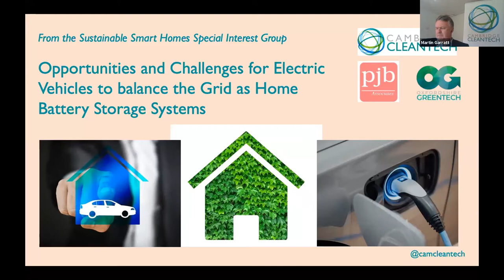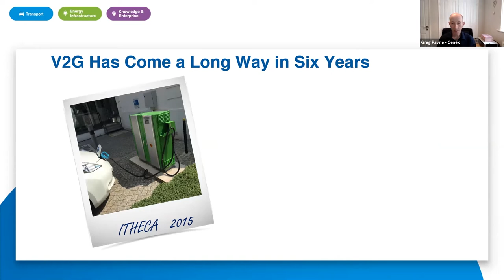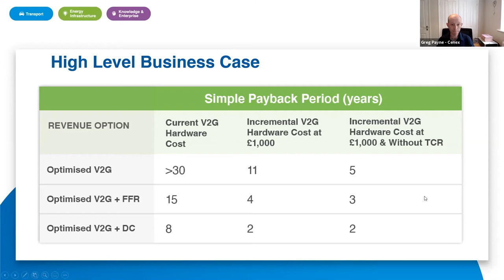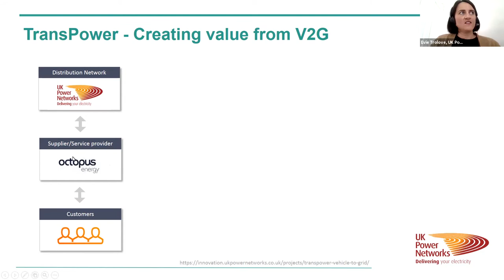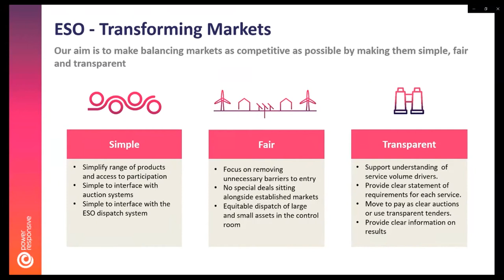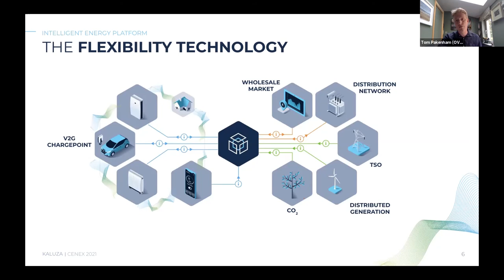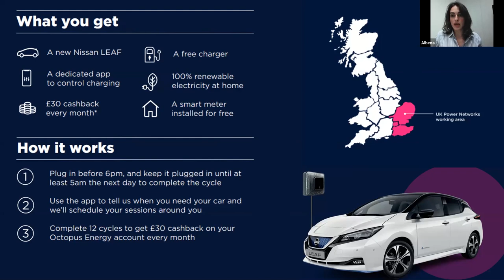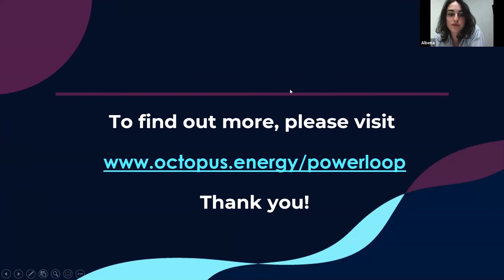Electric Vehicles as Home Battery Storage Systems?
00:00 Introduction: Martin Garratt
2:44 Peter Bates
9:44 The commercial viability of residential vehicle-to-grid chargers: Greg Payne
24:40 Making V2G happen: Evie Trolove
36:44 The Power Responsive Programme: Adam Sims
45:33 The world’s largest domestic V2G Trial: Tom Pakenham
1:00:00 Octopus Energy's domestic V2G trial: Albena Ivanova